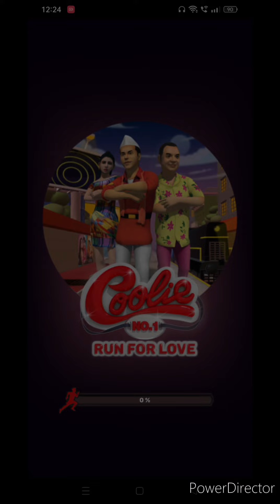Coolie No 1 Bollywood movie action arcade runner Android gameplay | Android Games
Play the Official Game Of Coolie No. 1 Movie

Featuring Varun Dhawan as (Raju Coolie), Sara Ali Khan (Malti) as Raju’s Love Interest, and Paresh Rawal (Rosario) as Malti’s Dad

Raju is a notorious young chap who always gets into trouble for doing something mischievous. This time, Rosario is after him for something big.

Play as Raju from the new Bollywood movie Coolie No.1 while he runs away from Rosario who is very angry and will go to any limits to catch Raju. You have to RUN as fast as you can, JUMP, SLIDE, and DASH to dodge the upcoming obstacle that might get you busted.

Power-Ups will help you reach farther distances and take your scores higher with ease.
Collect tons of coins to use them for upgrading your Power-ups to get unbeatable scores, Including head starts, shields, 2X Coins and Love Scooter!

- Compare your scores in the Leaderboards and get rewarded for staying at the top.